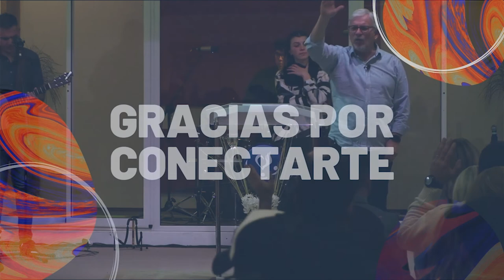Centro Familiar de Adoración | Domingo 19/06/22 | Gabriel Gorjón